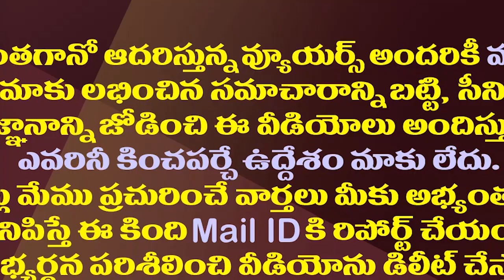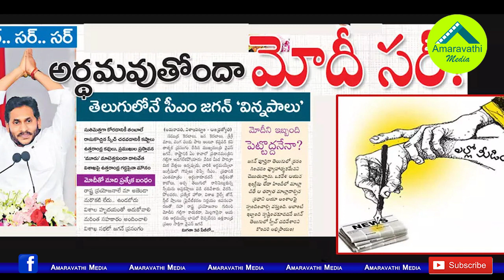ప్రధాని సభలో జగన్ స్పీచ్..పాపం ఆంధ్రజ్యోతికి ఎంత బాధో| Trash Journalism Again By Andhra Jyothy